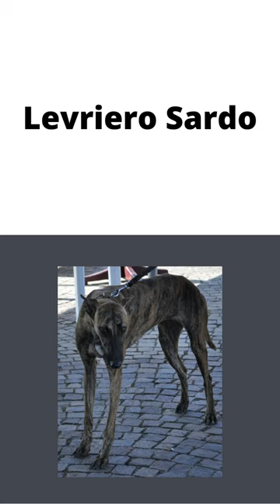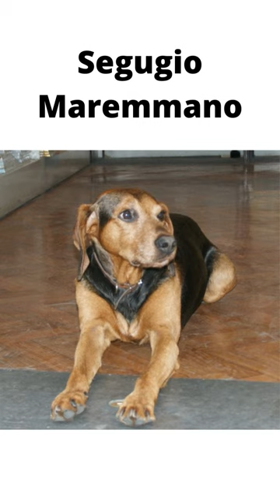Italian dog breeds